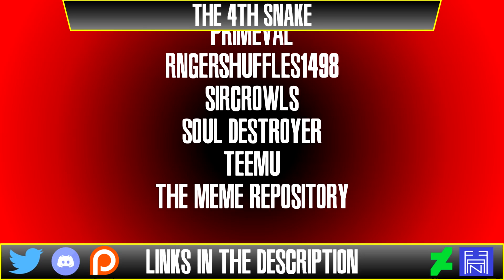Dark Raiden and the Revenants | Wasted Plotential